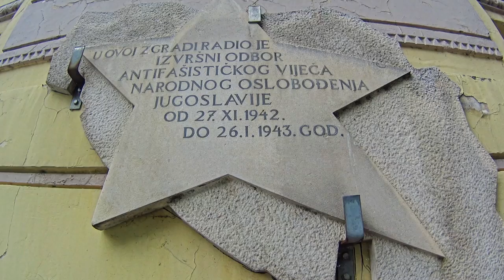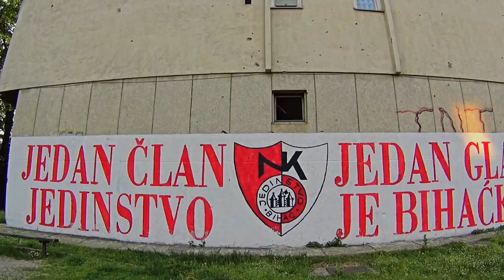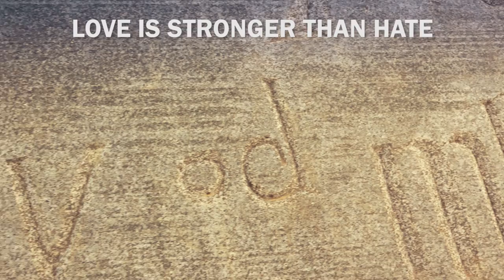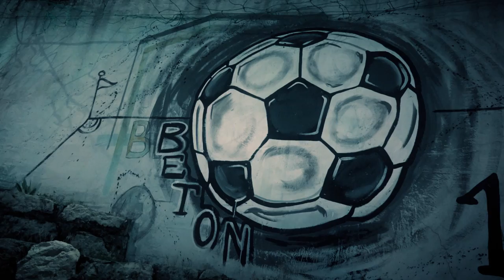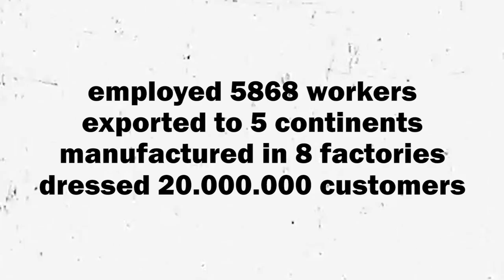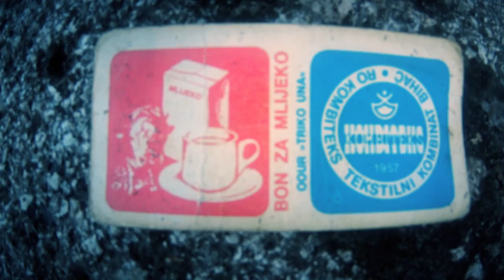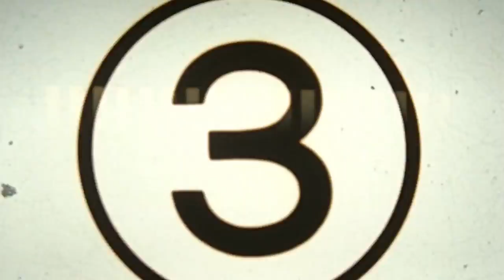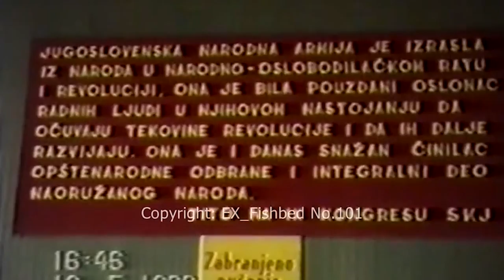BIHAC |TRAVEL VLOG Bosnia Hercegovina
Bihac travel vlog. A journey through time in five steps.Stories about my home and birthplace: Bihac city, castle Ostrozac, castle Sokolac, Lohovo waterfalls, underground air base Zeljava Bihac.
BIHAC:
MUSIC in the INTRO:
MILADIN SOBIC - Od druga do druga
The other Soundtracks are from the YouTubeCreator Music Library